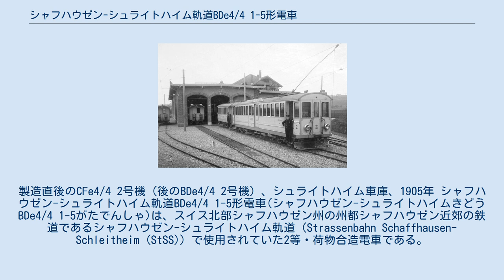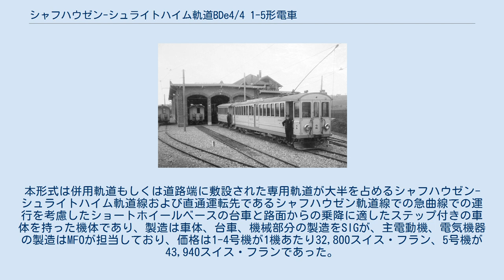シャフハウゼン-シュライトハイム軌道BDe4/4 1-5形電車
製造直後のCFe4/4 2号機（後のBDe4/4 2号機）、シュライトハイム車庫、1905年 シャフハウゼン-シュライトハイム軌道BDe4/4 1-5形電車(シャフハウゼン-シュライトハイムきどうBDe4/4 1-5がたでんしゃ)は、スイス北部シャフハウゼン州の州都シャフハウゼン近郊の鉄道であるシャフハウゼン-シュライトハイム軌道（Strassenbahn Schaffhausen-Schleitheim (StSS)）で使用されていた2等・荷物合造電車である。
なお、本機はCFe4/4形3等・荷物合造電車として製造されたものであるが、その後1956、62年の称号改正を経てBDe4/4形となったものである。
 スイス北部、ライン川北岸の都市シャフハウゼン近郊の私鉄であるシャフハウゼン-シュライトハイム軌道は1905年の開業に際して電車4機、客車3両、貨車6両を用意し、1907年にかけてさらに電車と電動貨車を1機ずつ、客車3両、貨車5両を増備し、直通運転先であるシャフハウゼン市内線のシャフハウゼン軌道線のスイス国鉄シャフハウゼン駅からドイツ国境近くの街シュライトハイムを経由してオーバーヴィーゼン-シュテューリンゲンまで、旅客列車、貨物列車ともに電車が牽引をする方式で運行を開始している。
この開業に際して主力車両として用意された3等・荷物合造電車が本形式であり、CFe4/4形として1905年に1-4号機の4機が、1907年に5号機が用意され、スイスの鉄道における1956年の客室等級の1-3等の3段階から1-2等への2段階への統合と、これに伴う称号改正により3等室が2等室となって形式記号もCからBに変更となって形式名がBFe4/4形となり、さらに1962年の称号改正により荷物室の形式記号がFからDに変更となったため、形式名がBDe4/4形となって1964年の同線の廃止まで使用されている。
本形式は併用軌道もしくは道路端に敷設された専用軌道が大半を占めるシャフハウゼン-シュライトハイム軌道線および直通運転先であるシャフハウゼン軌道線での急曲線での運行を考慮したショートホイールベースの台車と路面からの乗降に適したステップ付きの車体を持った機体であり、製造は車体、台車、機械部分の製造をSIGが、主電動機、電気機器の製造はMFOが担当しており、価格は1-4号機が1機あたり32,800スイス・フラン、5号機が43,940スイス・フランであった。
各機体の機番と製造年、製造所、価格は以下の通り